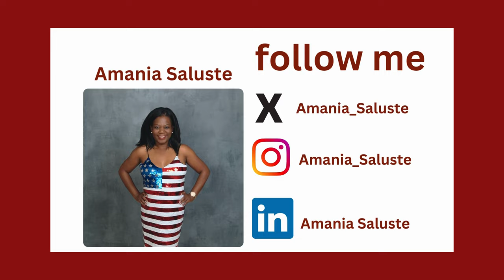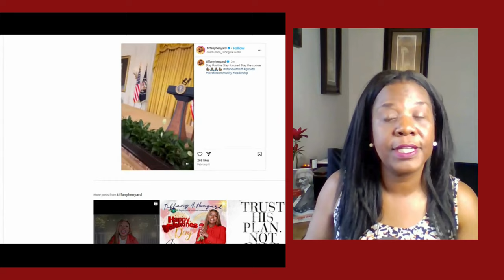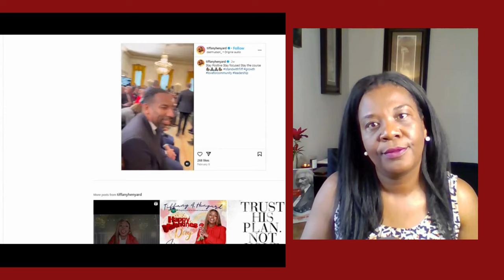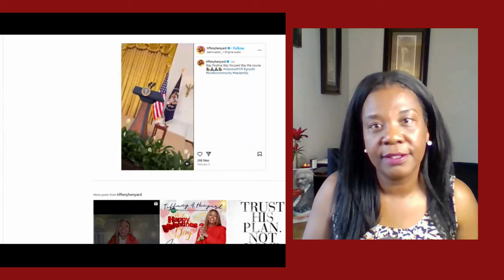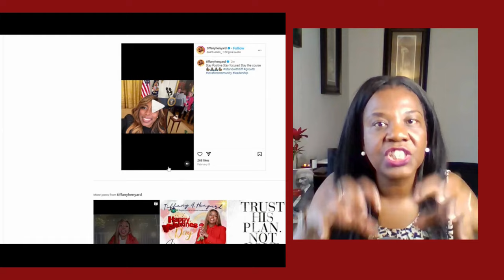Mayor Tiffany Henyard's Controversial Actions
In this video, we discuss the controversial actions of Dolton Mayor Tiffany Henyard and her impact on the community. Find out more about the abuse of power allegations and the concerns raised by her constituents.